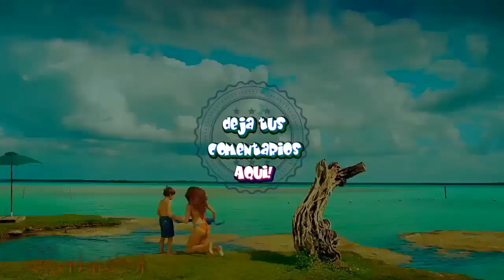Grupo Calibre 50 ► yo les dijo es el amor de mi vida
Video hecho para escuchar los temas mas hermosos